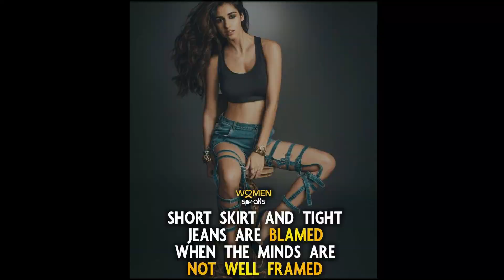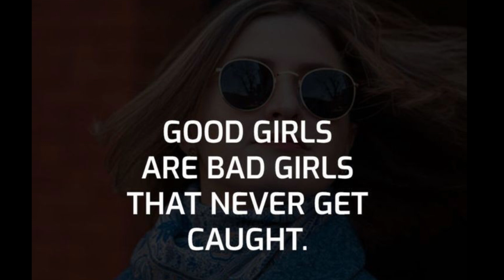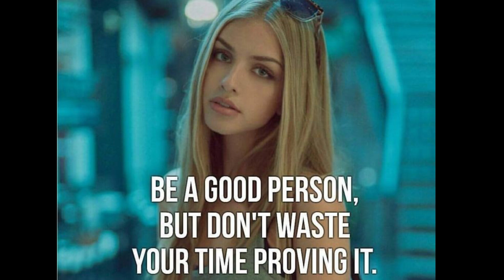Attitude Quotes For Girls🔥| Badass And Savage Quotes